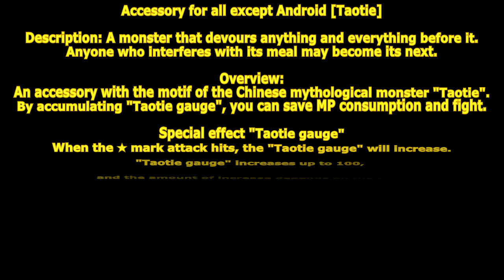[ GetampedX ] Acc Review - Taotie